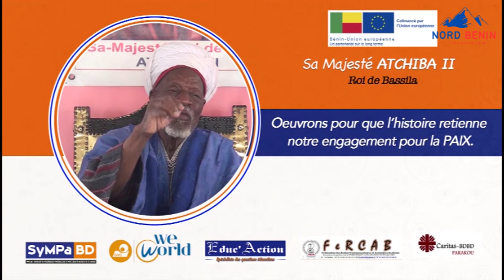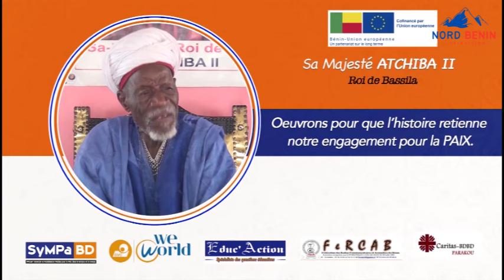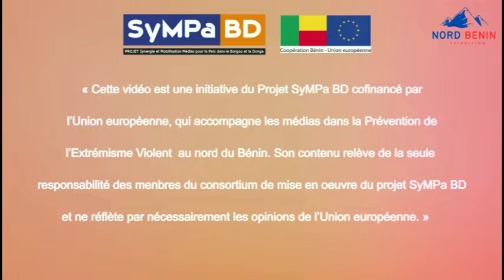COPRODUCTION DE LA SECURITE: OEUVRONS POUR QUE L'HISTOIRE RETIENNENOTRE ENGAGEMENT POUR LA PAIX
Pour une meilleur coproduction de la sécurité au nord du Bénin, sa majesté ATCHIBA II , Roi de Bassila adresse un message à la population du septentrion. Ceci dans le cadre du projet SYMPa BD cofinancé par l'Union Européenne